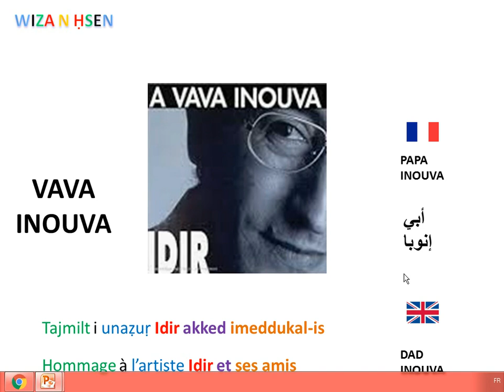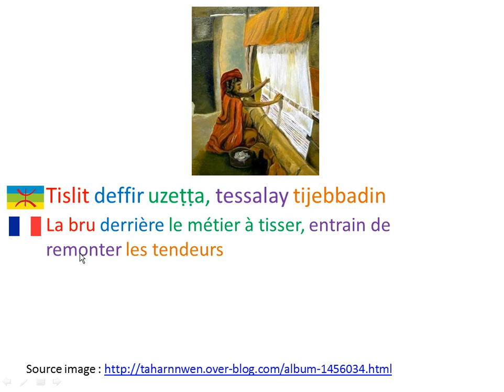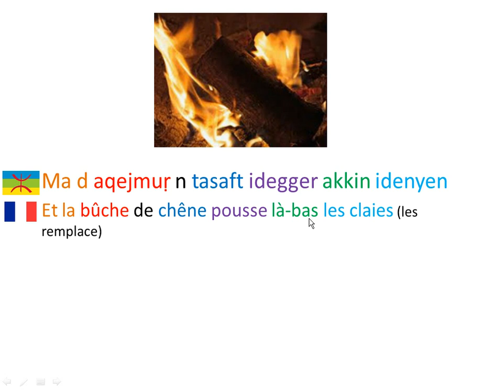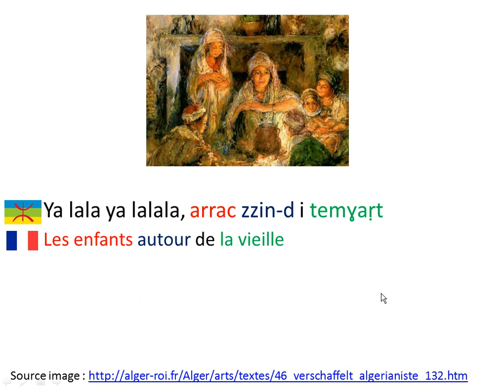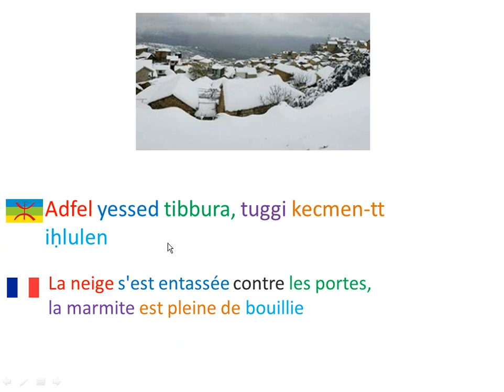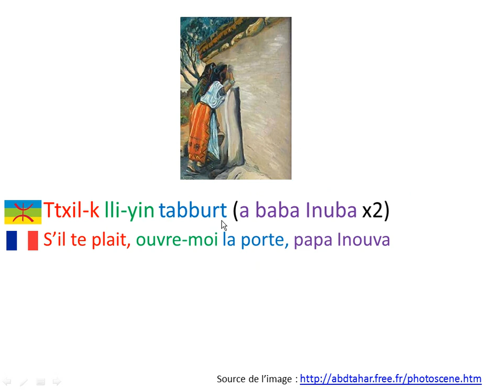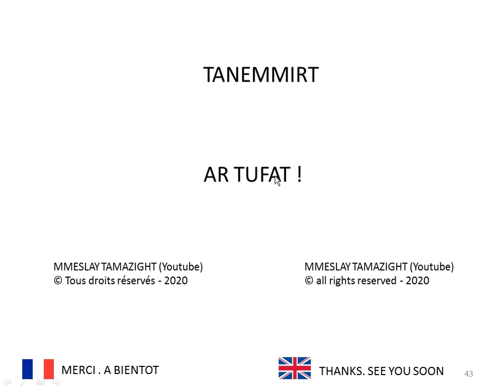CNU 'A VAVA INOUVA' CHANTE VAVA INOUVA DE IDIR POUR APPRENDRE LE KABYLE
Azul, je vous propose de comprendre et d''apprendre les paroles de cette emblématique berceuse kabyle: A VAVA INOUVA